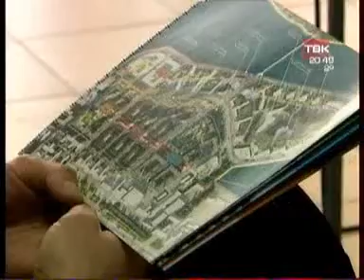TVK 2011 009